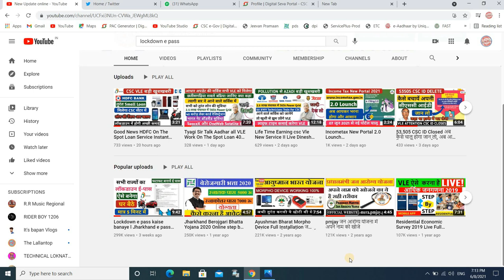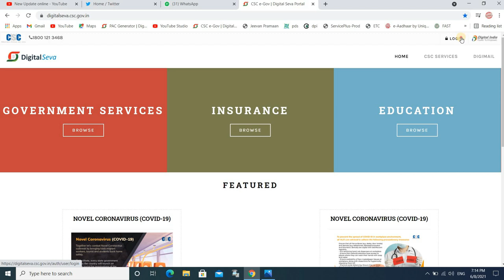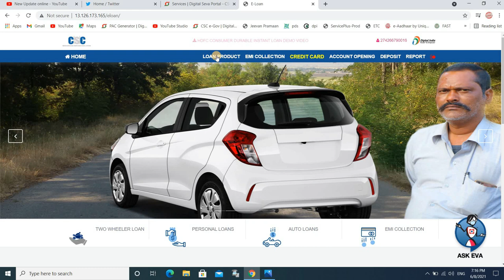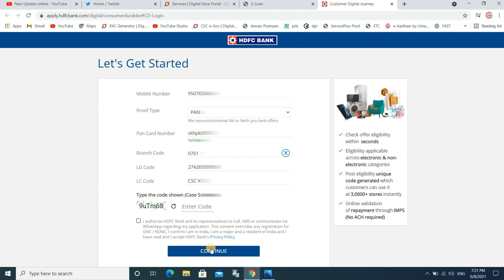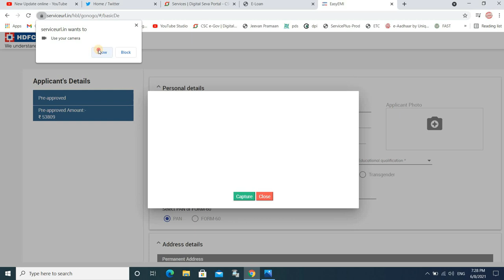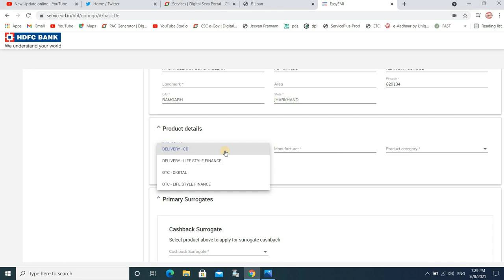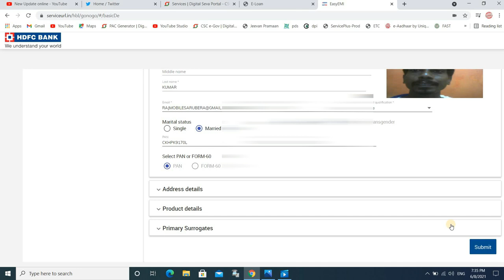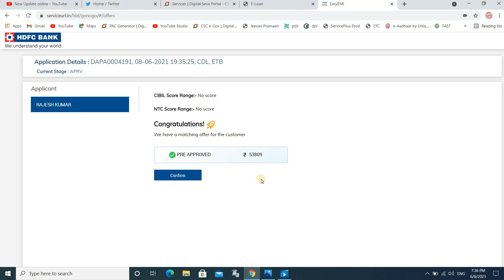Live Registration Process Hdfc Instant Consumer Loan Vle and Citizen Easy Loan 2 minute Only CD Loan